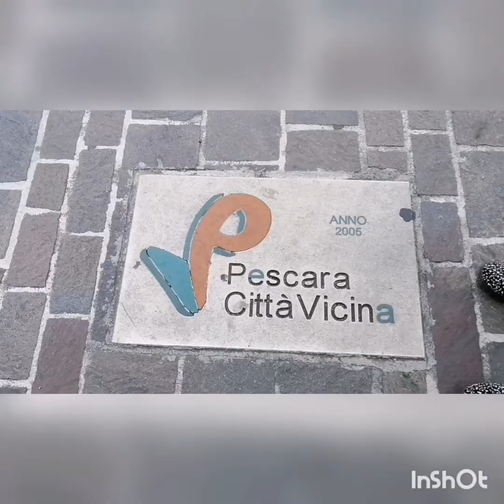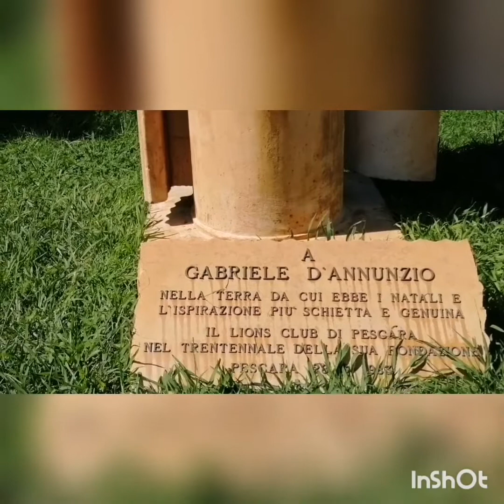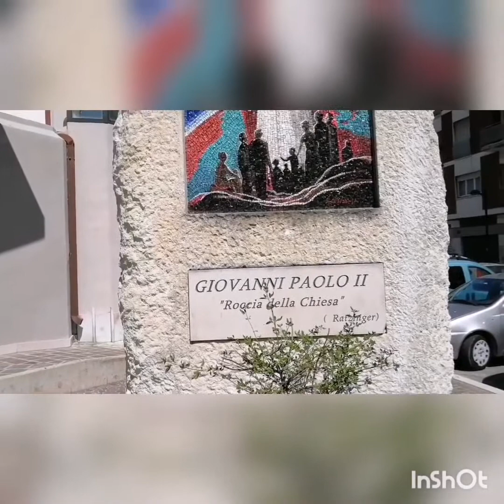PONTE ENNIO FLAIANO PESCARA ITALIA